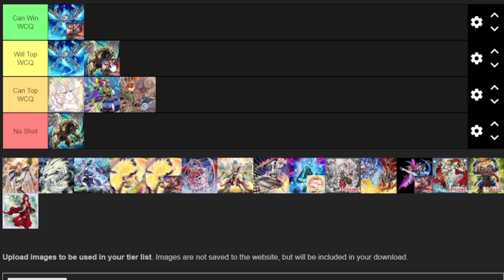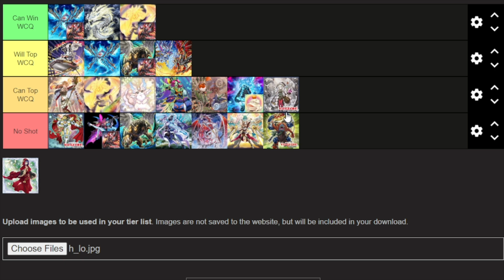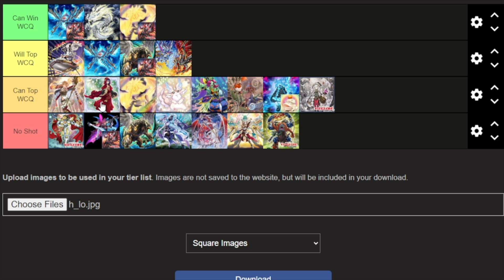Looking Ahead To The NAWCQ & EUWCQ | Yugioh Meta Tier list July 2024 | Post INFO/Fiendsmith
Looking ahead to two huge events shortly after the release of a meta-defining engine in Fiendsmith. Without any ban list as of today and the prospect of one happening from now until the event looks very unlikely this is how I believe the meta shakes out. Snake-Eyes continues its reign as the best deck and others look to try and take any spots they can get.